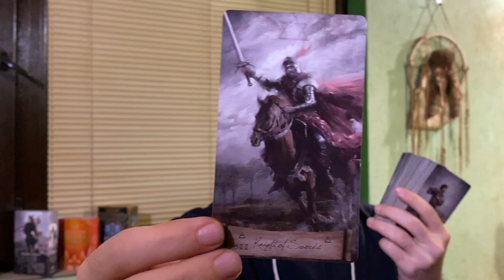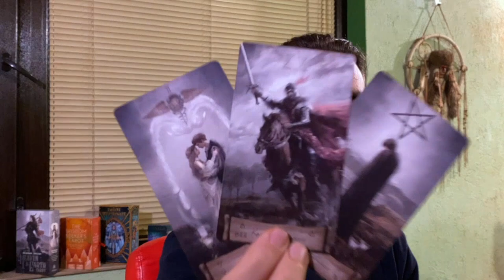😍AN UNEXPLAINED ATTACHMENT CAN NO LONGER BE IGNORED TODAY! May 29 2022 Daily Tarot😍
SALE EVERY WEEKEND FRIDAY - SUNDAY - BUY 10 mins, get an extra 5 mins added onto your tarot reading for FREE 😊

Background Photo by Andreas Bergmann on Unsplash